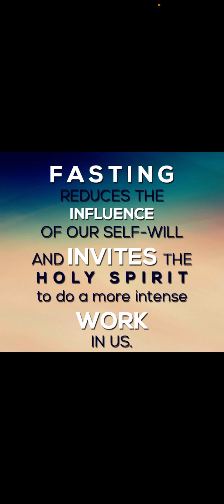FASTING AND PRAYER SHOULD BE UTILIZED ALL YEAR ROUND( AS PER YOUR RELATIONSHIP WITH THE LORD)